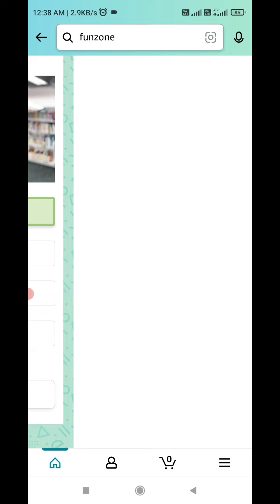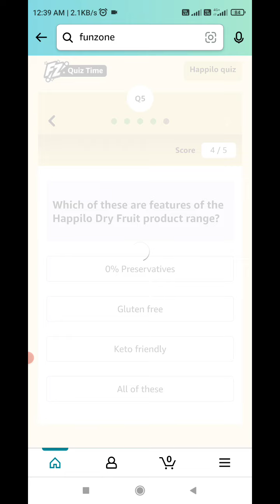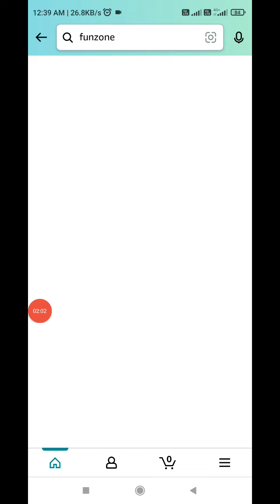Amazon Happilo Quiz And Daily Quiz Today Answers | 13 October 2021